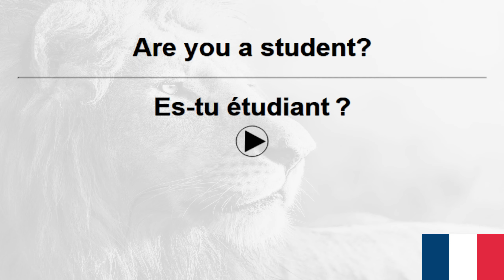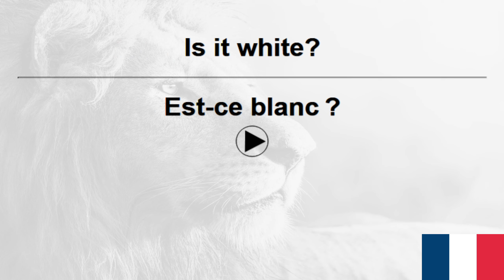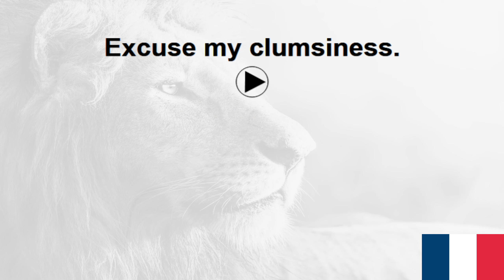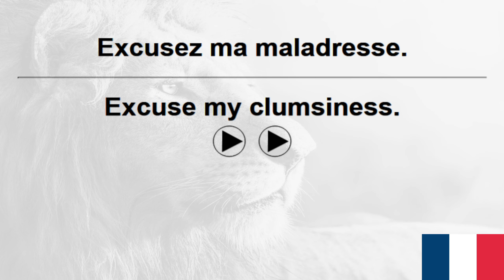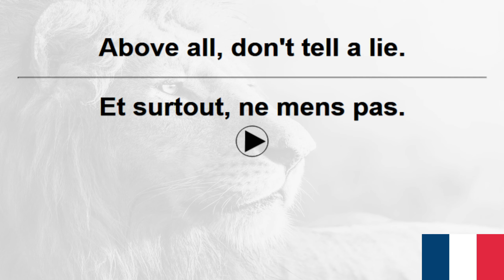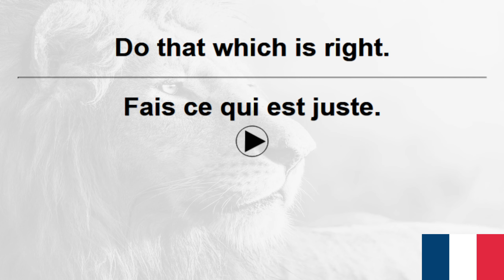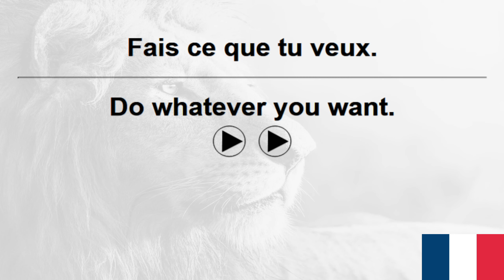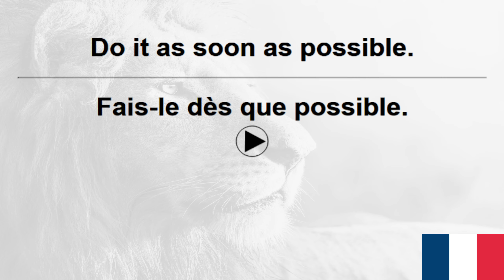10,000 French Sentences+ VoiceGarden 57